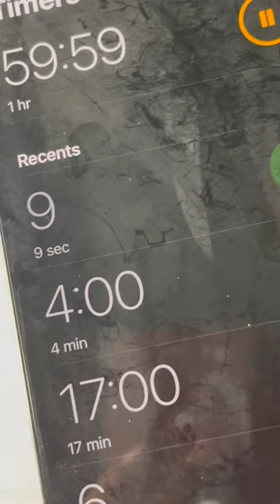Drawing ✨Taylor Swift✨ in 1hr vs 15hrs (Part 1)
Drawing Taylor Swift!!! 1hr vs 15hrs